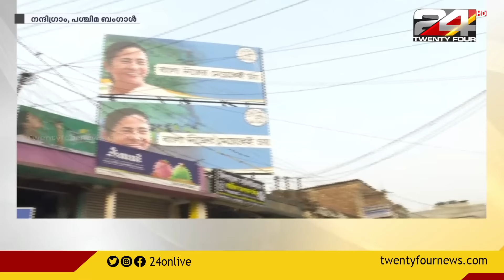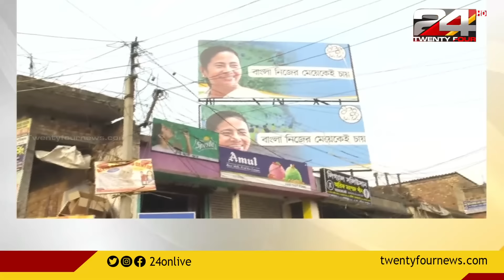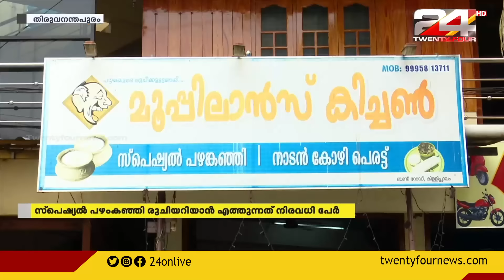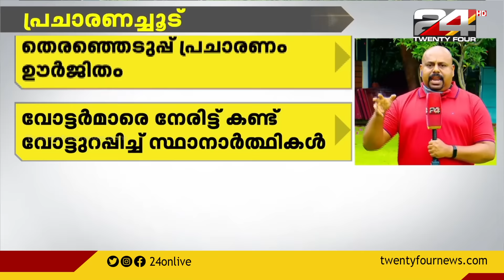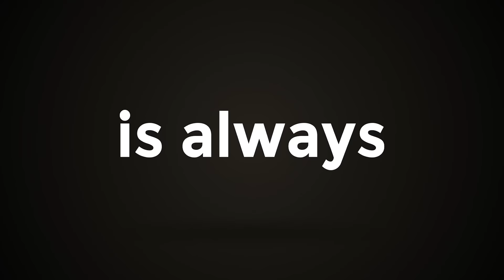ഇന്ന് അന്താരാഷ്ട്ര ഹാപ്പിനസ് ദിനം| GOOD MORNING WITH R SREEKANDAN NAIR